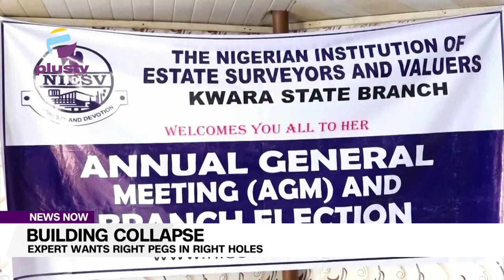Building Collapse: Expert Wants Right Pegs In Right Holes